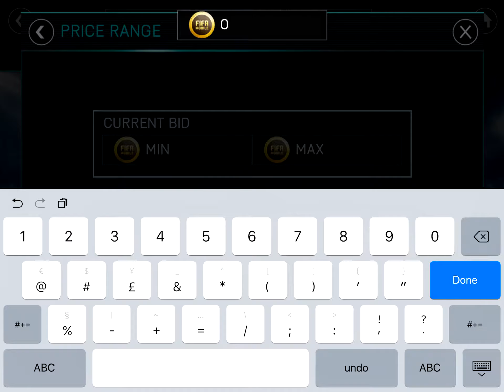Fifa mobile Club tour